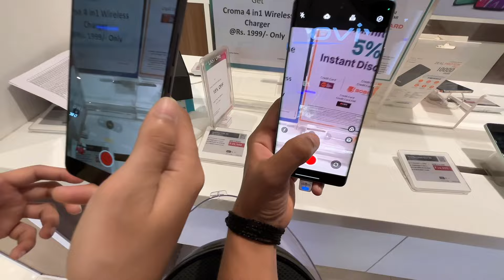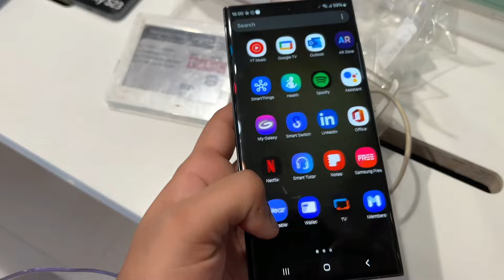Buying New Phone🥰 | Itni Confusion Har Baar kyun Hoti Hai😣 | Pratham Sharma Vlogs.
In this vlog me and my bro is going to buy a new phone for him we’ll review every phone in this vlog s24 ultra , iphone13 and 15 and 15 pro max flying kite .

Daily Vlogging

Keep supporting

Record on - Redmi K50i and IPHONE 15 PLUS

Doing something to improve my self

Buying new phone
Buying new phone for brother
Review android and iphones